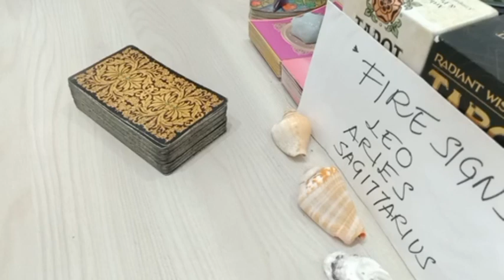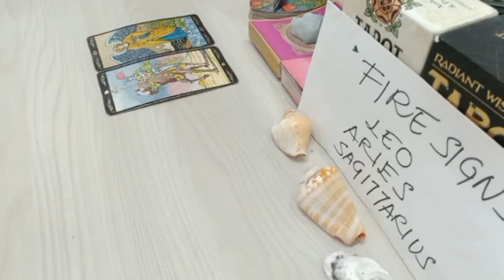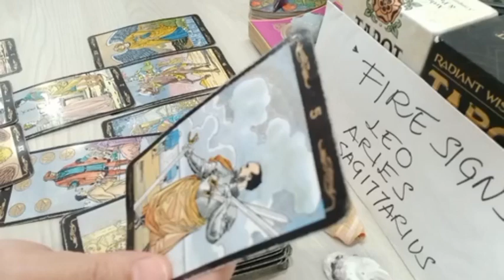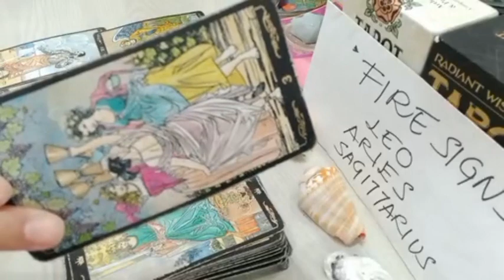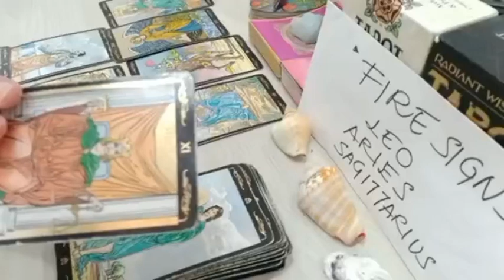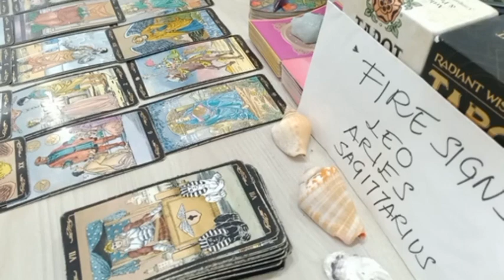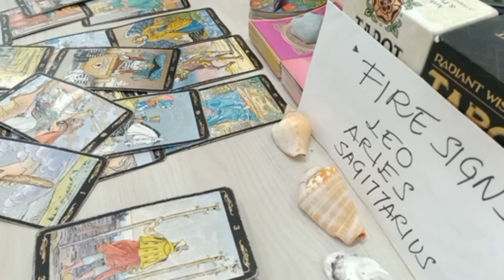ARIES 🤫 THEY'RE NOT COMMUNICATING RIGHT NOW BECAUSE...😳 OCTOBER 2023 TAROT TODAY LOVE UPDATE